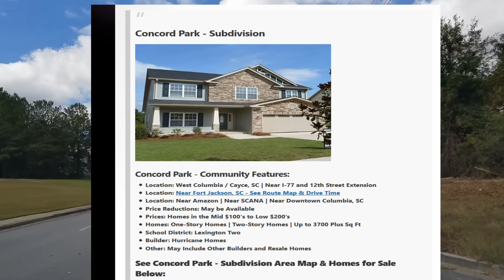Bairro Classe Media e de Baixa Renda Lado a Lado nos EUA